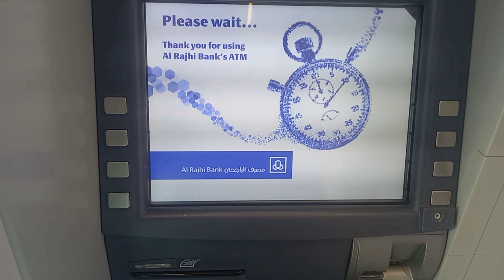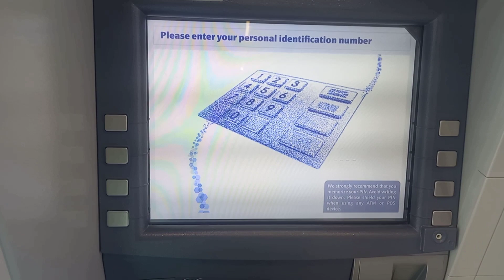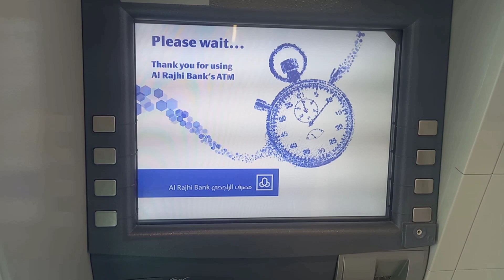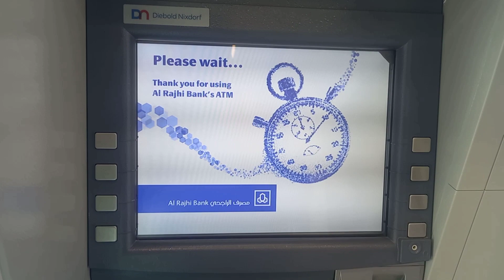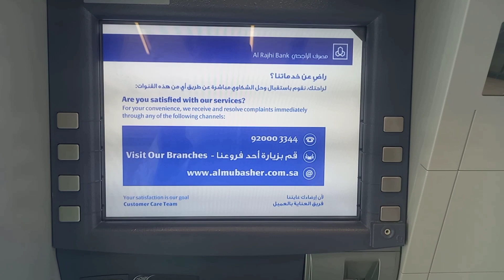How to cash withdrawal from al rajhi atm |Al rajhi atm card se paise kaise nikale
Your Queries_:

how to withdraw money from al rajhi atm
how to withdraw cash from al rajhi bank atm
how to withdraw money from al rajhi bank atm machine
how to withdraw money from alrajhi bank atm
al rajhi bank atm cash withdraw
how to withdraw money from al rajhi bank atm
how to withdrawal from al rajhi bank atm machine
withdraw money from al rajhi atm machine
al rajhi bank atm
cash withdrawal at al rajhi bank atm
cash withdraw
alrajhi atm machine se paisa kaise nikale
al rajhi atm machine se paisa kaise nikale
al rajhi bank ke atm machine se paisa kaise nikalen
al rajhi atm se paisa kaise jama karen
al rajhi ka atm card kaise print karen
stc mada card se al rajhi atm se paise kaise nikale